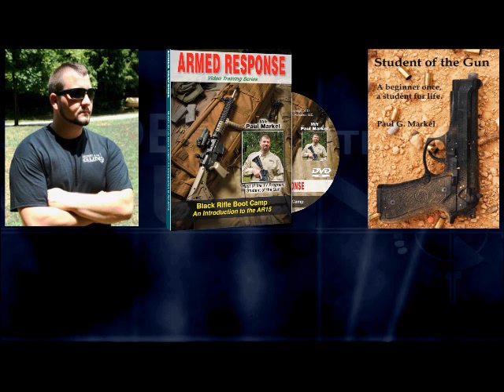Firearms Training: How humans learn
Todays topic is the hierarchy of learning for firearms training.